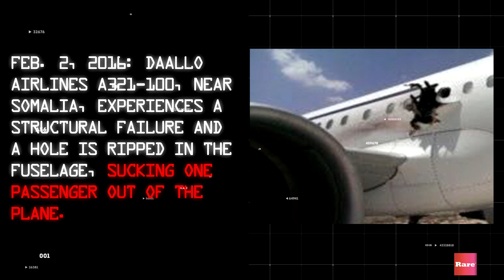A History of Crashes Involving the Airbus A320-1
Can a plane vanish into thin air? Terror now being eyed as reason for EgyptAir disappearance